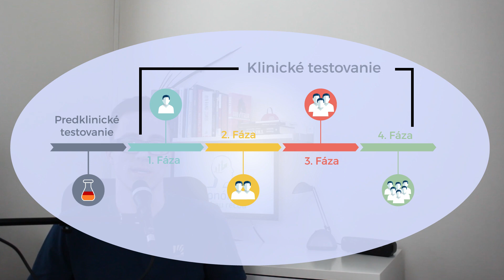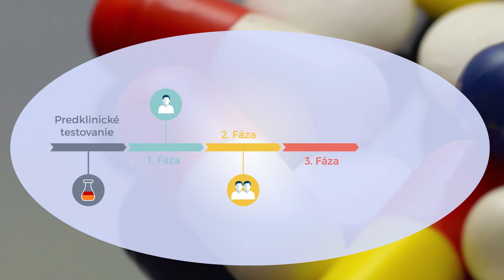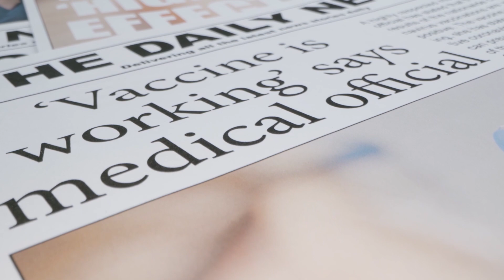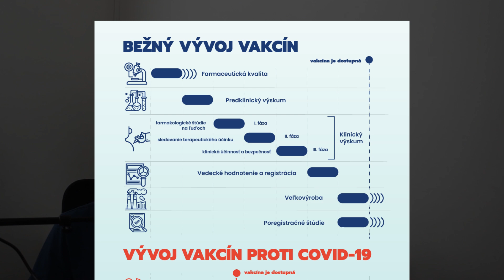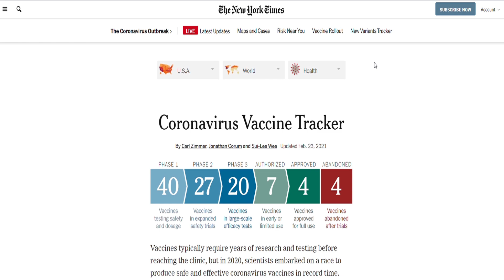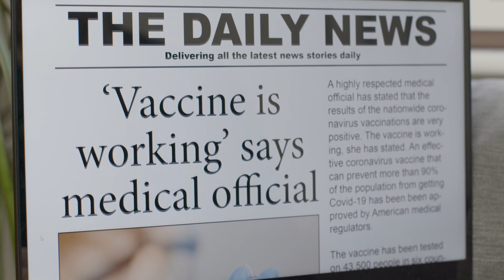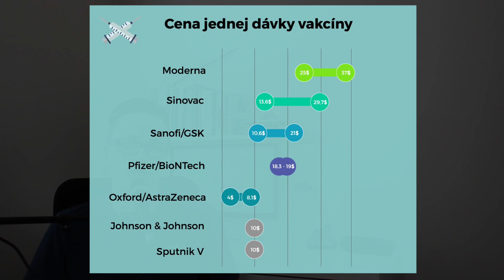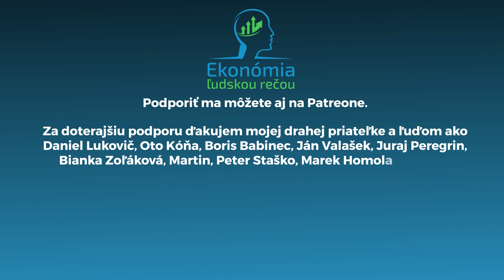Koľko stojí vakcína proti COVID-19?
Koľko stojí vývoj vakcíny či lieku? Prečo sme mali vakcínu proti koronavírusu tak rýchlo? Koľko tieto vakcíny budú stáť?

Vývoj vakcín či liekov je pomerne dlhý a nákladný. V priemere trvá niekoľko rokov a stojí desiatky miliónov dolárov, pričom úspešnosť je na úrovni jednotiek percent. Vakcína proti Covid-19 tu bola už začiatkom januára (Moderna) minulého roka, pričom celý rok prebiehalo jej testovanie. To znamená, že od jej vytvorenia po masovú výrobu ubehol len necelý rok.

Preto sa v tomto videu pozrieme na vývoj vakcín či liekov a na to, prečo vývoj vakcíny proti Covid-19 bol taký rýchly. Okrem toho sa pozrieme aj na cenu vakcín proti koronavírusu.

Ilustračné videá: Videvo
Fotografie: Pixabay